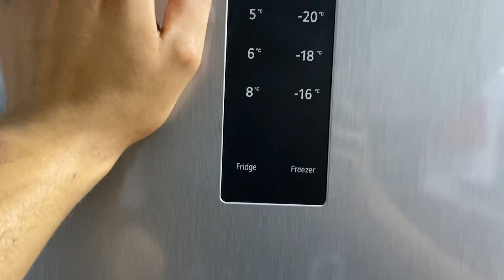افضل ثلاجات ال جي ✅المستوردة الجديدة في السوق المصري LG (متشتريش غير لما تشوف الفيديو ده)🥇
احدث ثلاجات ال جي المستوردة الجديدة في السوق المصري  LG

مميزات ثلاجات LG
تمتلك ثلاجات LG العديد من المميزات الرائعة والتي تناسب معظم استخدام البيوت وجاءت مميزاتها كالأتي

تحتوى ثلاجات LG على خاصية التعقيم والتي تطرد الروائح الكريهه بشكل اوتوماتيكي من الثلاجة بالإضافة أنها تقتل البكتريا أيضا ولذلك هي واحدة من افضل الثلاجات التي تقدم امان كامل لصحة الطعام
من مميزات ثلاجات LG أنها تستطيع الحفاظ على الطعام طازج لفترة طويلة وذلك من خلال استخدام تقنيتها الحديثة من خلال التحكم في درجة الرطوبة داخل الثلاجة بشكل اوتوماتيكي
تتميز ثلاجات LG بأنها سريعة التجميد وتستطيع ان تجمد الطعام في مدة أقصاها نصف ساعة فقط وذلك من خلال إعداد درجة حرارة الثلاجة والفريزر
على عكس بعض الثلاجات الأخرى تتميز ثلاجات LG بأن رفوفها قوية وذات جودة عالية مما يجعلها تتحمل أوزان ثقيلة من الطعام دون التعرض للكسر أو التلف
احدى مميزات ثلاجات LG الترفيهية التي تحتوي عليها الثلاجة هي درج يقوم بصنع الثلج بشكل دوري حيث تقوم بملء خانات الدرج بالماء وتقوم هي بتحويله إلى مكعبات ثلج تستطيع استخدامها في المشروبات
من مميزات ثلاجة LG إنها تعمل الثلاجة بتقنية حديثة حيث تقوم بالحفاظ على درجة حرارتها لأطول فترة ممكنة وذلك من خلال العوازل التي تم تصنيع جسم الثلاجة منها مما يؤدي إلي تشغيل موتور الثلاجة لمدة أقل  وبالتالي توفير الكهرباء
تتميز ثلاجات LG بإضاءة مميزة تدعى ايكو ليد والتي تجعل جميع انحاء الثلاجة بها ضوء من أجل رؤية واضحة بنسبة ١٠٠٪
يتواجد بعض ثلاجات LG شاشة ديجيتال خارجية تستطيع من خلالها التحكم في درجات الحرارة والفريزر
تمتلك ثلاجات LG تصميم عصري ورائع مناسب بمعظم ديكورات البيوت بالإضافة إلي الوان متعدده بدرجات مختلفة
عيوب ثلاجات LG
ليس هنالك أي شيء في الحياة ليس له عيوب وكذلك ثلاجات LG لكن علينا التعرف على عيوبها جيدا والتي قد لا يخبرنا بها لبائع بغض البيع ولا يعرفها سوى المستخدمين السابقين والفنيين المحترفين وهنالك أهمية كبرى في معرفة عيوب هذه الثلاجة لتحديد إذا ما كانت مناسبة لطبيعة استخدامنا أم لا وفي حالة شرائها معرفة ما هي الاستخدامات الخاطئة لها حتى لا نسقط في نفس أخطاء المستخدمين السابقين وجاءت العيوب كالأتي

واحدة من ابرز عيوب ثلاجات LG صوت الماتور الخاص بالثلاجة عالي بعض الشيء فقد تسبب بعض الازعاج
من عيوب ثلاجات LG أي خطأ يحدث في لوحة التحكم الرئيسية يؤدي إلى ظهور أخطاء عشوائية
بعض قطع الغيار الخاصة بـ ثلاجات LG غير موجودة واسعارها غالية ايضا
استخدام الثلاجة على درجة حرارة منخفضة أكثر من اللازم لفترة طويلة تؤدي إلى خلل في دورة الفريون وتسربه لذلك عليك فصلها كل فترة أو عدم تشغيلها على درجة حرارة منخفضة لفترات طويلة
واحدة من عيوب ثلاجات LG أن وضع كميات كبيرة من الطعام الساخن أو الدافئ داخل الثلاجة يؤدي إلي خلل داخل نظام التعقيم الأوتوماتيكي للثلاجة لذلك عليك أن تترك الطعام ليبرد خارج الثلاجة ثم يتم وضعه وهو بارد أو فاتر بعض الشيء